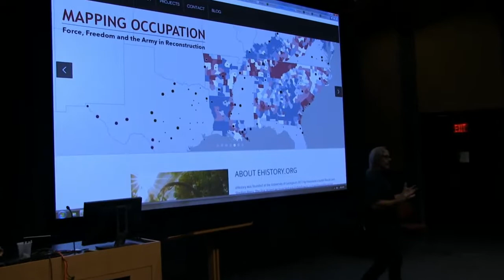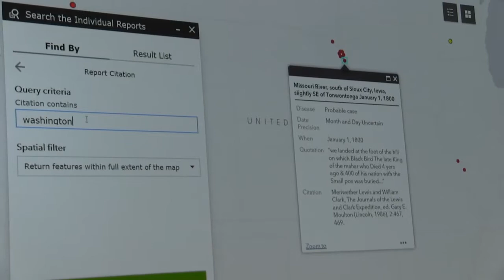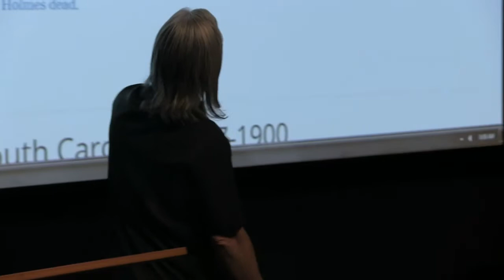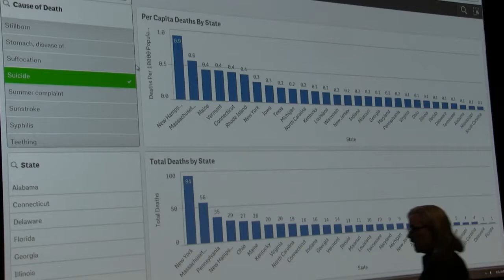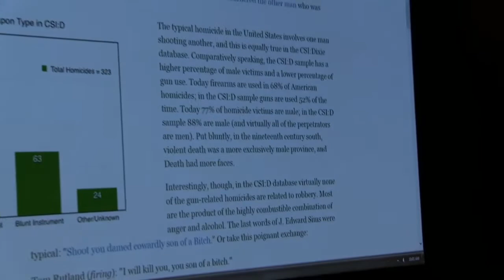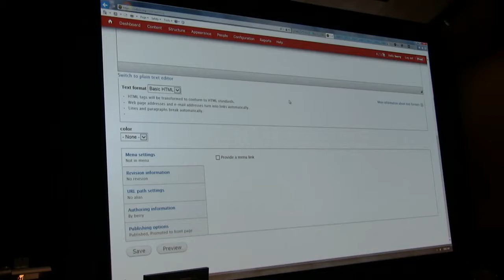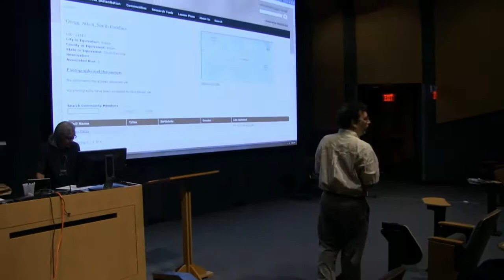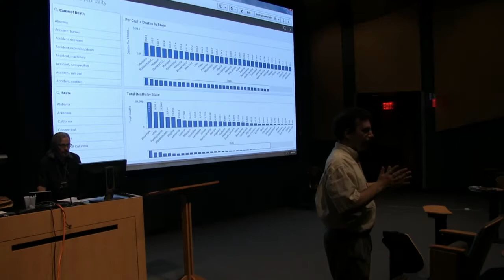“eHistory Projects ” at the the NEH Institute 2018—Tues 19 June 2018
“eHistory Projects.”
6 a.m. - 8 a.m. PDT (San Francisco) / 8 a.m. - 10 a.m. CDT (Chicago) / 9 a.m. - 11 a.m. EDT (New York)
Lecture by Steve Berry.

The second day of the institute will expose participants to three other research projects, each representing a distinct approach to digital humanities. Stephen Barry, co-director of the Center for Virtual History at the University of Georgia, will discuss projects in digital historiography including IndianNation, a collection of the stories of the 237,000 Indians who appear in the 1900 census; the M.A.P. Project, a geospatial database of the African and African American population in North American prior to 1790; and CSI Dixie, a collection of South Carolina coroners' inquests between 1840 and 1880. Institute co-director David Saltz will describe an array of projects that employ computer modeling and interactive interface design to visualize and simulate theatre spaces, performances, and effects, such as his own NSF-funded Virtual Vaudeville Project (2004) that uses 3D computer animation and motion capture technology to create an immersive simulation of a vaudeville performance at the Union Square Theatre in 1895, recreating the theatre, a full performance, and the reactions of 900 spectators of diverse social classes and ethnicities. Amy Hughes (Brooklyn College) will lecture on the design and production of digital editions of historical texts and best practices in digital encoding and markup, drawing on her current project, an online edition US actor Harry Watkins’s diary.

The University of Georgia’s Department of Theatre and Film Studies presents the NEH Institute 2018: Digital Technologies in Theatre and Performance Studies livestreaming from commons-based peer produced HowlRound TV network at howlround.tv on Monday 18 June - Friday 29 June.

This institute is aimed at college and university faculty eager to integrate digital technologies into their curricula, and who would like to gain a deeper understanding of the technologies and techniques to make this possible. The program assumes no prior expertise in digital media. Through presentations and hands-on workshops with some of the country’s leading experts on digital performance and scholarship, the institute’s participants will gain valuable techniques and experience in how best to integrate digital methods and tools in teaching theatre studies and performance practice.

The first week focuses on the impact of digital technologies on performance scholarship, and the second, on digital performance practices. Both weeks balance lectures, seminars, and hands-on workshops. Participants will leave the institute with specific exercises, lesson plans, and references to support continued development in their classrooms and their home institutions.

The institute was jointly initiated by the leadership of the Association for Theatre in Higher Education (ATHE) and the American Society for Theatre Research (ASTR).